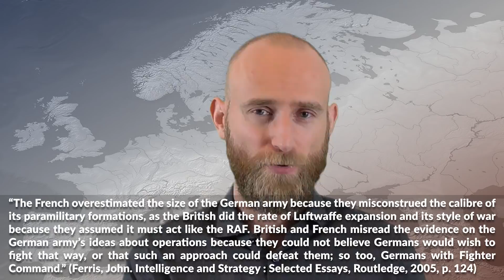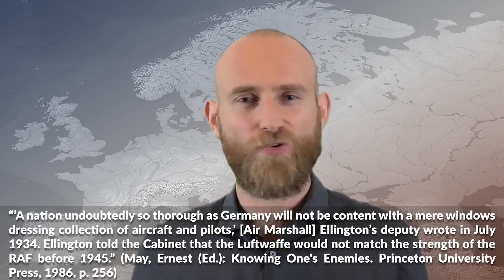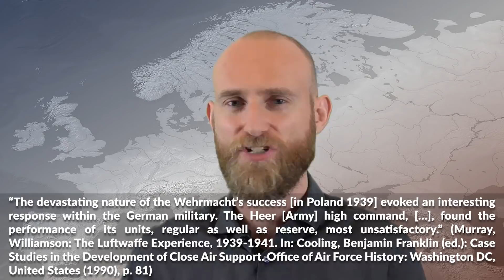What did the British think about the Wehrmacht?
What did the British think about the Wehrmacht? How good was their intelligence? What of their assessments were correct, which ones were wrong?

Military History NOT Visualized is a support channel to Military History Visualized with a focus personal accounts, answering questions that arose on the main channel and showcasing events like visiting museums, using equipment or military hardware.

» SOURCES «

de Watteville, C.B.E. The German Army in 1939, Royal United Services Institution. Journal, 84:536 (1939), 723-729

Bull, Stephen: Allied Intelligence Handbook to the German Army 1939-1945. Bloomsbury Publishing: London, 2017.

Müller, Rolf-Dieter (Hrsg.); Volkmann, Hans-Erich (Hrsg.): Die Wehrmacht – Mythos und Realität.

John R. Ferris: ‘Indulged in all too little'?: Vansittart, intelligence and appeasement. In: Diplomacy and Statecraft, 6:1 (1995), p. 122-175

Ferris, John. Intelligence and Strategy: Selected Essays, Routledge, 2005
May, Ernest (Ed.): Knowing One's Enemies. Princeton University Press, 1986.

Poeppel, Hans (Hrsg.); W.-K. Prinz von Preußen(Hrsg.); von Hase, K.G. (Hrsg.): Die Soldaten der Wehrmacht. Herbig: München, Germany (1998)

Das Deutsche Reich und der Zweite Weltkrieg – Band 9 / 2 - Deutsche Kriegsgesellschaft 1939 bis 1945

Das Deutsche Reich und der Zweite Weltkrieg, Band I: Ursachen und Voraussetzungen der deutschen Kriegspolitik (English Version below)
Germany and the Second World War, Volume I

Deutsche Militärgeschichte – 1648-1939: VII: Wehrmacht und Nationalsozialismus 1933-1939

Deutsche Militärgeschichte – 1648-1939: VI: Reichswehr und Republik (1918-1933)

Das Deutsche Reich und der Zweite Weltkrieg, Band 1: Ursachen und Voraussetzungen der deutschen Kriegspolitik (English Version below)
ENGLISH VERSION: Germany and the Second World War, Volume 1: The Build-up of German Aggression

Militärgeschichtliches Forschungsamt (Hrsg.): Deutsche Militärgeschichte 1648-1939 in sechs Bänden. Bernard & Graefe Verlag; München, 1983.

Murray, Williamson: The Luftwaffe Experience, 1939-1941. In: Cooling, Benjamin Franklin (ed.): Case Studies in the Development of Close Air Support. Office of Air Force History: Washington DC, United States (1990), p. 71-113

» DATA CHAIN «
Made with Natural Earth. Free vector and raster map data @ naturalearthdata.com.